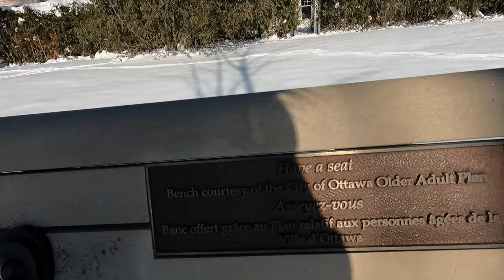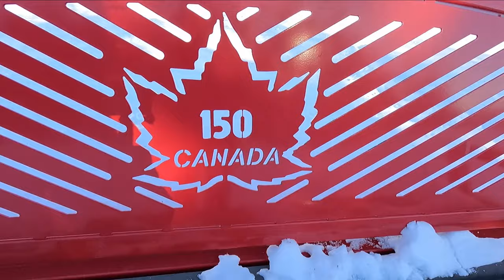Winter Park Loop of Emerald Meadows (Mr. Thrasha Show Episode 091)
Today's adventure brings us to Emerald Meadows to take Jemma on a winter trek through a huge park to get some needed walking in and take in the gorgeous snowy landscapes!! See how long me and Jem can last on this brutally cold winter day, and come see what WE SEE!!